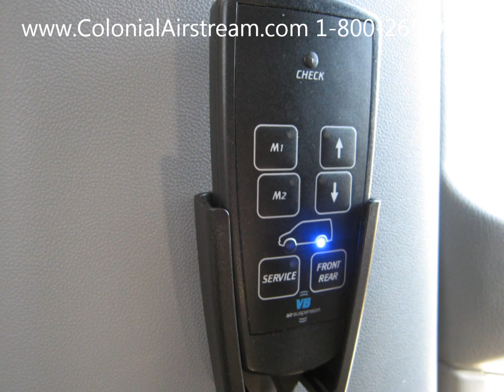Mercedes Sprinter VB FullAir Rear Air Suspension 2015 Airstream Interstate 3500 24' Extended Lounge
A Mercedes Sprinter RV Conversion Limo Van with Rear Air Suspension.